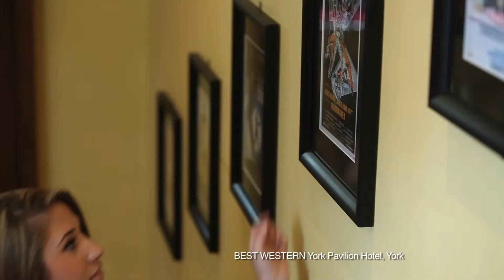BEST WESTERN. Tiers Launch.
We created 3 short movies for BEST WESTERN, BEST WESTERN PLUS and BEST WESTERN PREMIER, which visually communicate the 'feel' of each of the new tiers, enabling consumers to easily understand what it's like to experience the difference, as well as providing them with a good snapshot of the brand. Using a combination of existing and new footage, we recorded the voiceover and edited the movies for use on Best Western's website, their YouTube channel and for internal presentations.